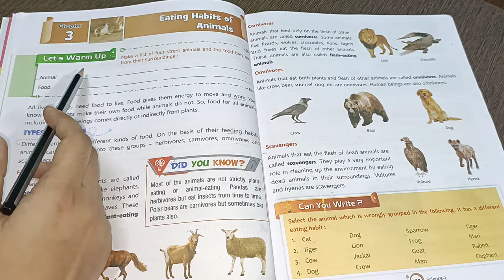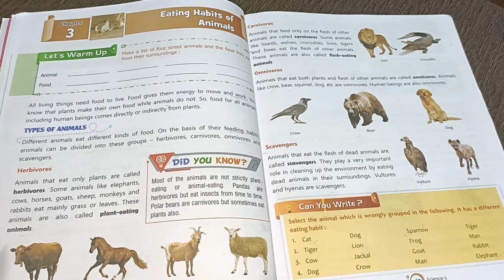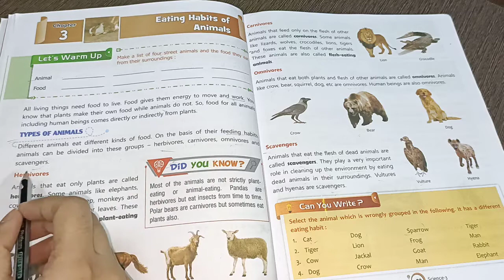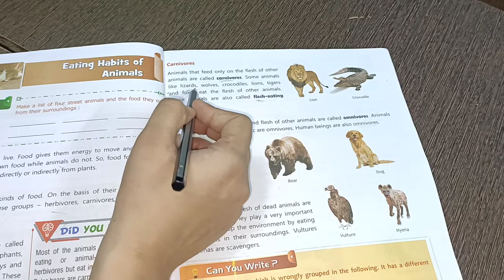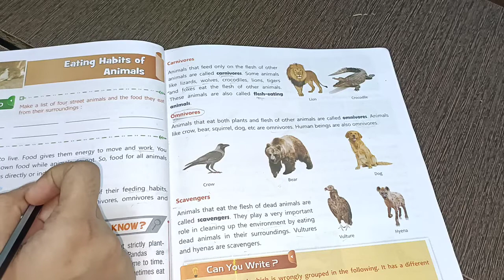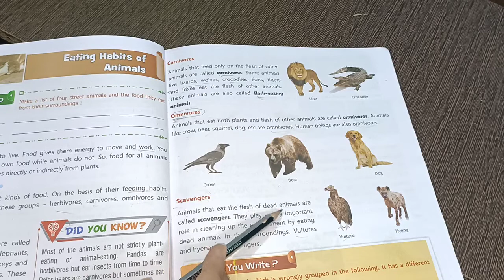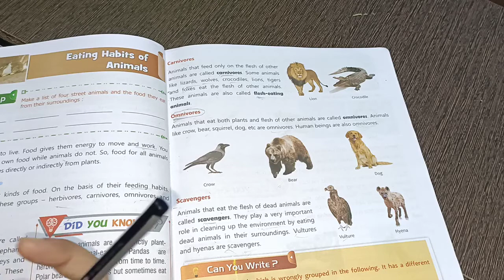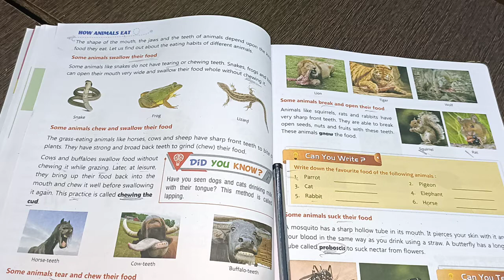Class - 3rd || (SCIENCE, Ch - 03) || EATING HABITS OF ANIMALS || LEC - 01 || M.S.N.P.S Team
In this Lecture we've covered few topics and in my further Lecture we'll cover few more topics of this chapter.